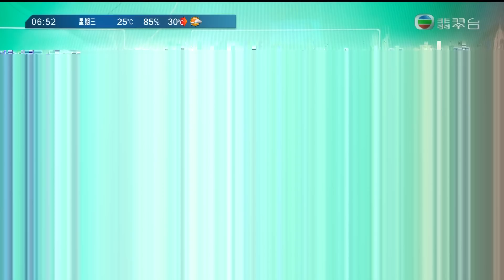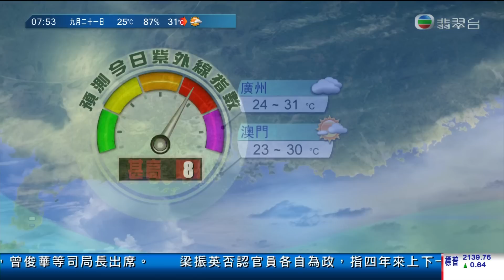梁凱寧 羅鈺文・腳短｜林佩雯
呢排全冇blooper嘅（・・？
家陣可以日日錄滿晒，卻冇一日出錯＝＝"
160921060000 梁凱寧 羅鈺文・腳短｜林佩雯